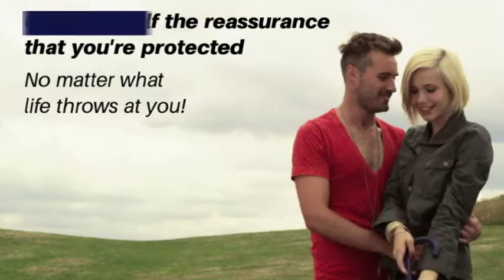Umbrella Insurance Provides Extra Layers of Protection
Contact CMT Insurance in Bannockburn, Illinois for all your auto insurance, home insurance, renters insurance, life insurance, and business insurance needs!